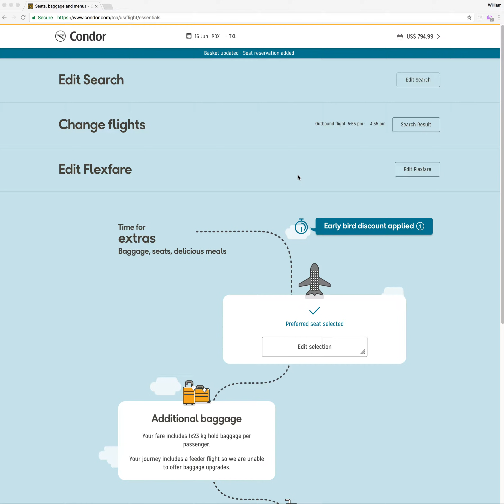Condor Seat Select switcheroo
Condor airlines seat prices are mislabeled.